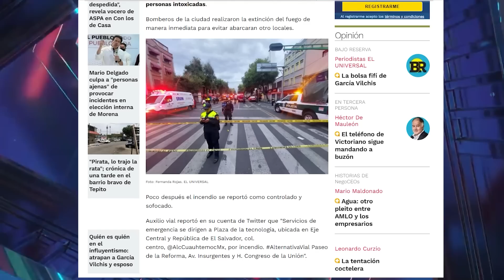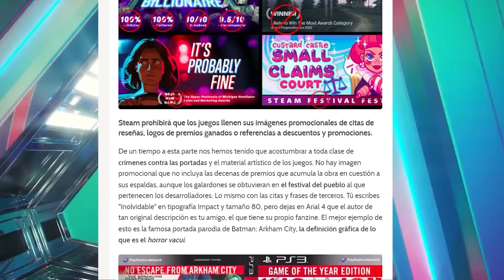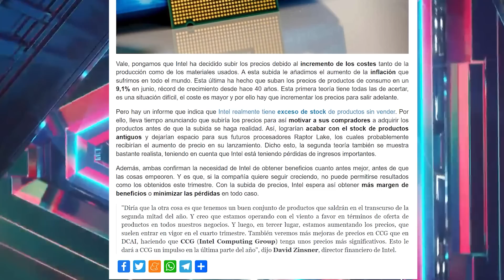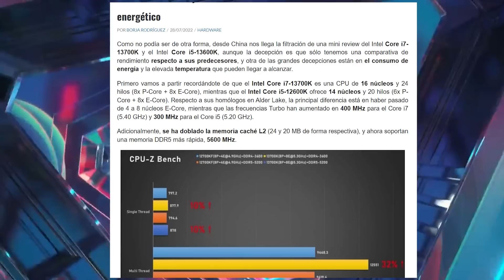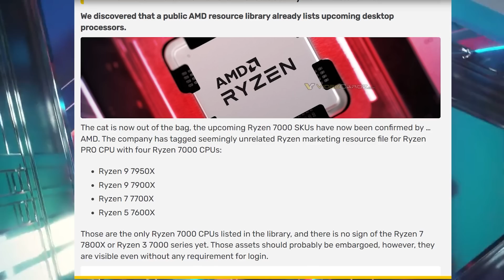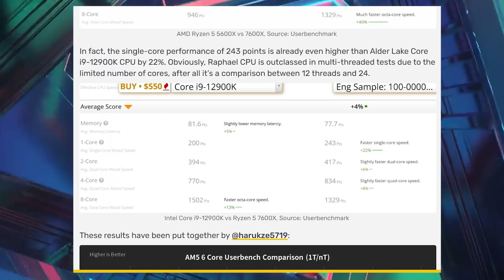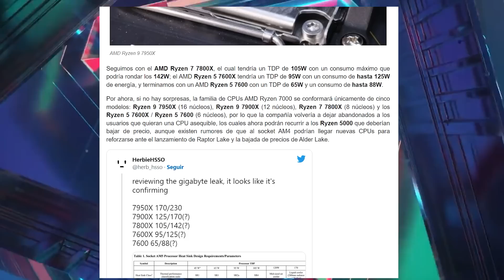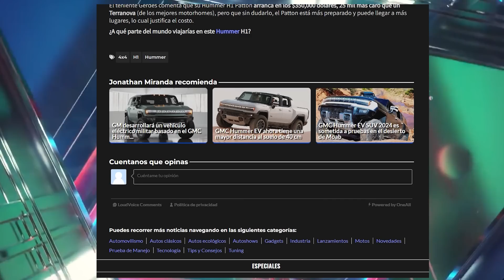RYZEN 7000 vs RAPTOR Lake, Intel SUBE PRECIOS, Adios SOPORTE. Valve: RESCATA CoverART - TECNOTICIAS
Hoy tenemos notas muy variadas, desde ciudades futuristas, hasta los nuevos procesadores que saldran pronto de parte de AMD e intel, asi como benchmarks filtrados, y la noita de vehiculos, para verdaderos machos (sin importar su genero)

(Pachuca, envía a todo México)
(Guadalajara, envía a todo México)